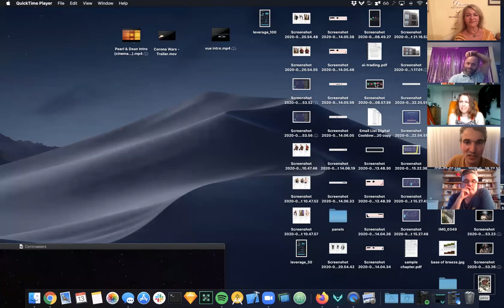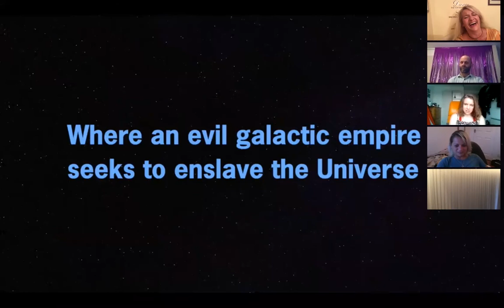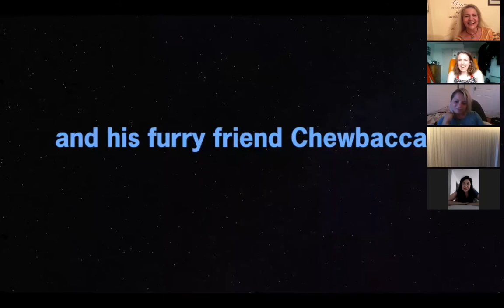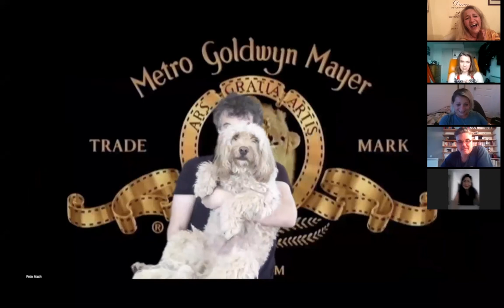Balkan Girl....Pete Nash's special online clowning melange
Weekly free online comedy via Zoom, this time with comedian and comedy compere Pete Nash who could equally run laughter yoga sessions. Enjoy!